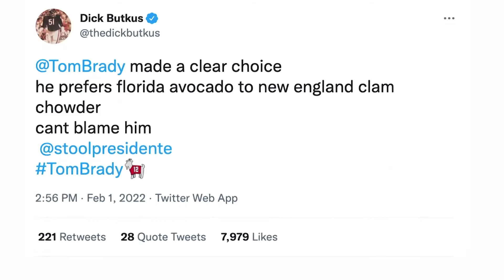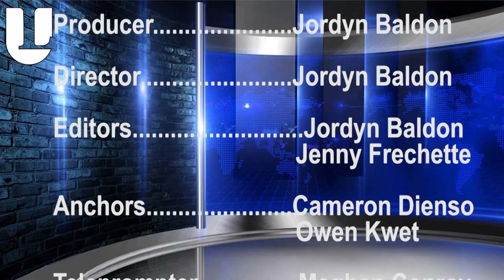Laser Exclusive: Tom Brady Retires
In this weeks episode of the Laser Exclusive, our anchors Cam (@cdeniso35) and Owen discuss Tom Brady's retirement and campus activities such as Valentine's card making in Arnow, 2000's trivia and heels dance class. Watch to find out more information on all of the above! @thelaserexclusive @lasell_u